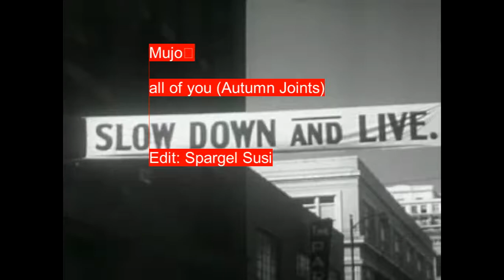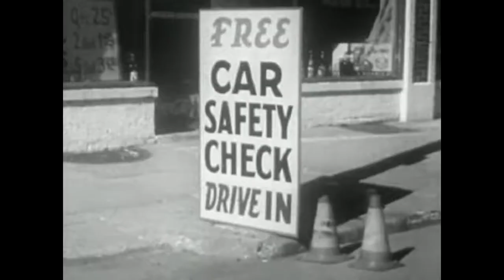(Footage Video) Mujo情 - all of you (Autumn Joints)